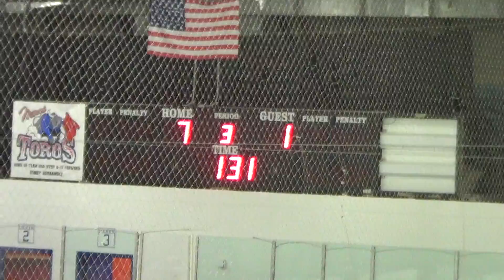Herron scores!!! (11/19/2017)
Miami-Dade Hockey Alliance (White team) beats American Heritage 8 to 1 at Kendall Ice Arena.